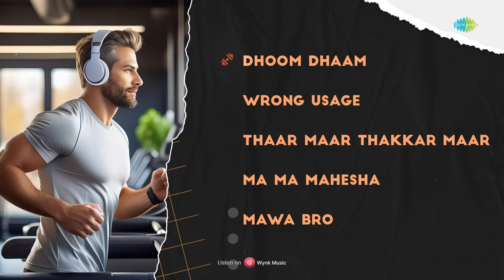Gym Beats - Workout Jukebox (Telugu) | Dhoom Dhaam | Wrong Usage | Thaar Maar Thakkar Maar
Listen to "Gym Beats - Workout Jukebox" ft. the songs such as Dhoom Dhaam, Wrong Usage, Thaar Maar Thakkar Maar and more.

Tracks:-
Dhoom Dhaam - 00:06
Wrong Usage - 04:07
Thaar Maar Thakkar Maar - 07:45
Ma Ma Mahesha - 12:09
Mawa Bro - 16:16